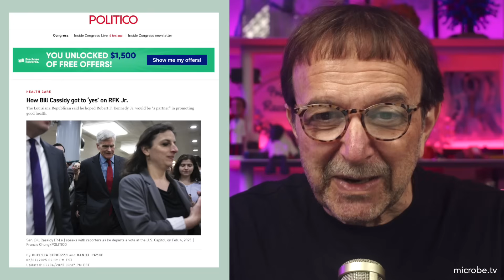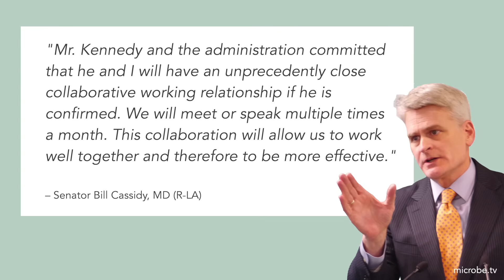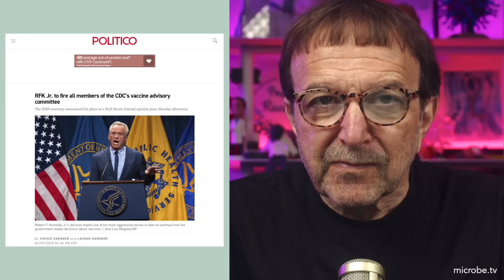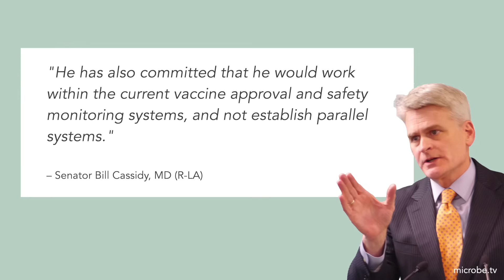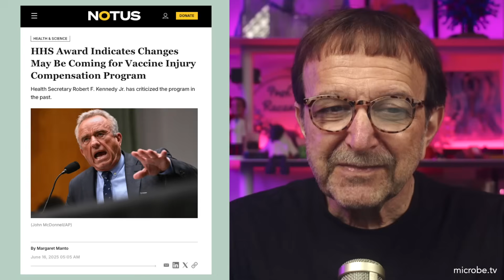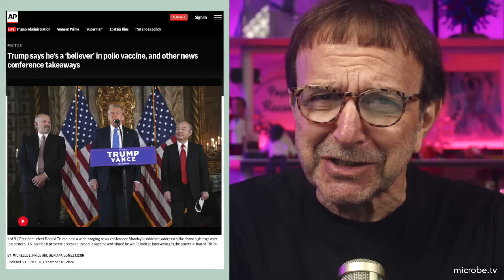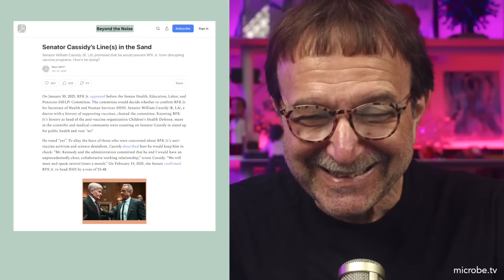Beyond the Noise #73: Senator Cassidy's line(s) in the sand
Senator William Cassidy (R, LA) promised that he would prevent RFK Jr. from disrupting vaccine programs - how’s he doing?